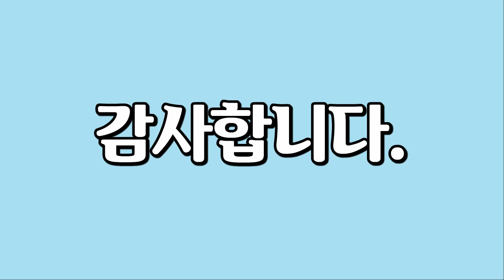새, Birds, 12편, 딱따구리